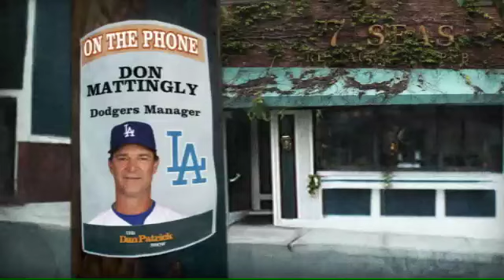Don Mattingly on The Dan Patrick Show 8.20.12